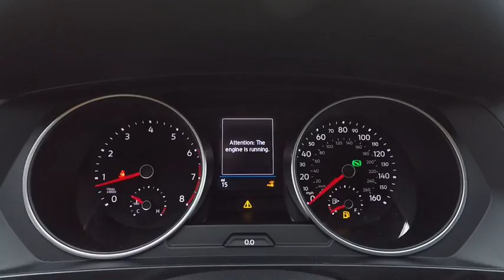2018 Volkswagen Tiguan Schaumburg IL S6232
2018 Volkswagen Tiguan SE